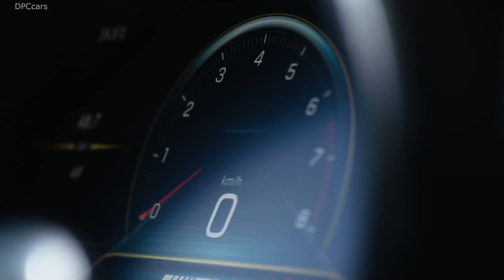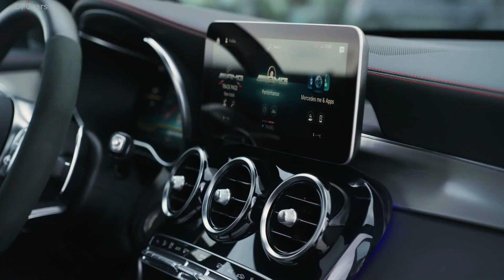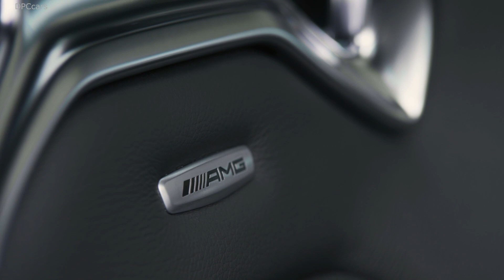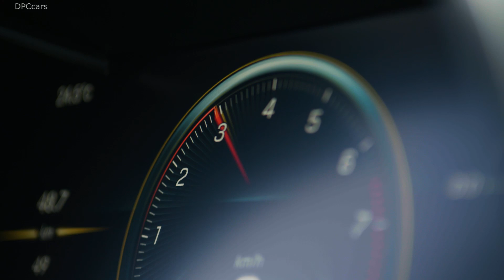2020 Mercedes AMG GLC43 4MATIC Coupe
Both the SUV and the Coupé benefit from an increase in the output of the 3.0-litre V6 engine of 17 kW (23 hp), taking it to 287 kW (390 hp). The peak torque of 520 Nm is available from 2500 to 4500 rpm. The higher output can also be attributed to applicative adjustments made to the software. The larger, stand-alone turbocharger units are mounted close to the engine and respond particularly swiftly, thereby guaranteeing exceptional performance: it takes a mere 4.9 seconds for the SUV and Coupé to accelerate from 0 to 100 km/h. The top speed is electronically limited to 250 km/h. The powerful AMG engine is visually identifiable by its engine cover with red aluminium insert and AMG lettering.